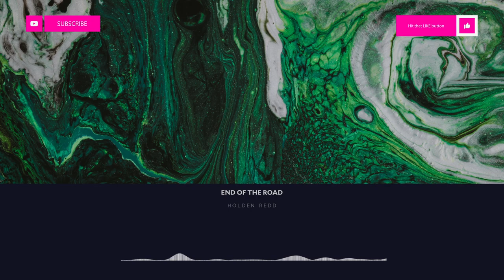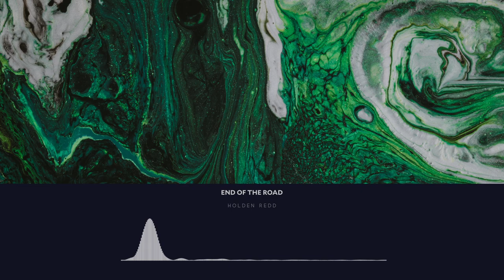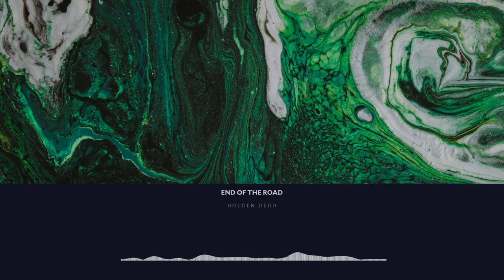[Progressive House] - Holden Redd - End Of The Road | Lucidity Music